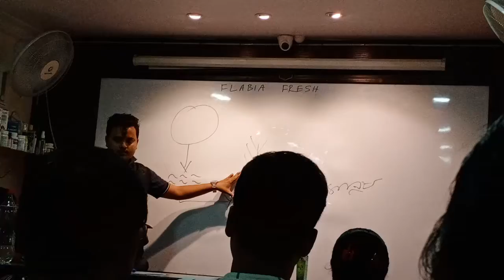agro product traning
agro traning